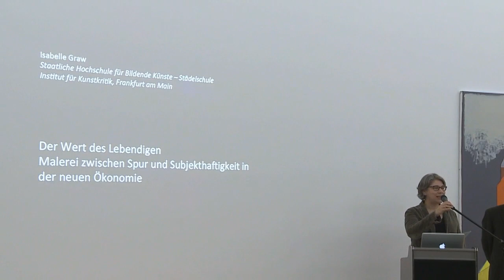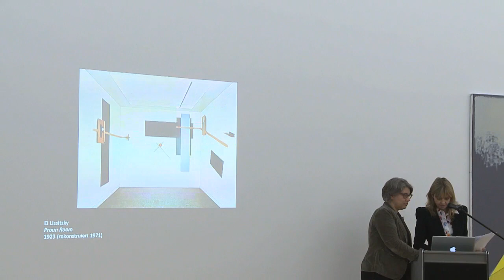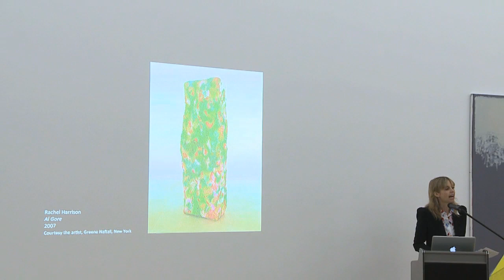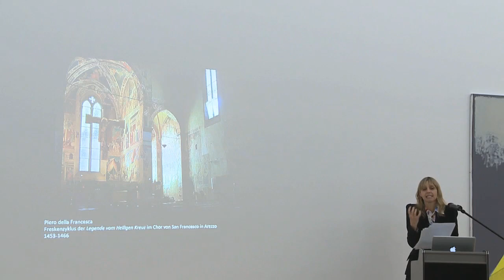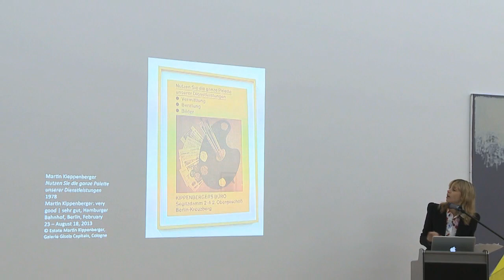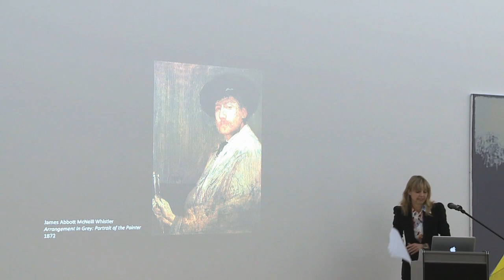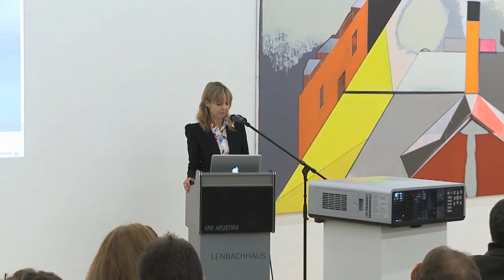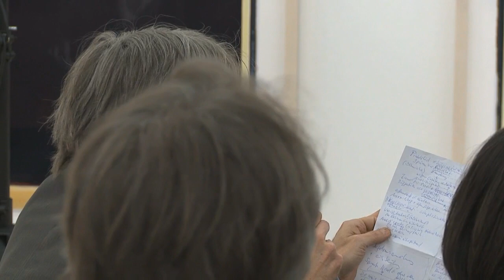Isabelle Graw: Der Wert des Lebendigen - Malerei als indexikalisches Medium i.d. neuen Ökonomie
Isabelle Graw

Seit sich die Malerei massiv erweitert hat und „neben sich steht", wie es David Joselit so treffend ausdrückte, fällt ihre Abgrenzung ausgesprochen schwer. Gleichwohl erfreut sich das Format Leinwandbild in all seinen Variationen heute wieder einer großen Beliebtheit und dies nicht zuletzt auch in nicht-malerischen Praktiken.

 Worin liegt die Spezifik des Leinwandbilds begründet, zumal es anderen Praktiken oft als „impliziter Horizont" (Avigail Moss, Kerstin Stakemeier) dient? Dieser Vortrag optiert für ein semiotisches Verständnis von Malerei, welches ihrer Besonderheit ebenso Rechnung trägt wie dem Prozess ihrer Entspezifizierung seit der Nachkriegszeit. Er geht von einer spezifischen Indexikalität der Malerei aus, die mit ihrer besonderen Wertform in einem unmittelbaren Zusammenhang steht. Es wird als Folge ihrer indexikalischen Zeichen aufgefasst, dass sie die geisterhafte Präsenz ihres abwesenden Schöpfers zu suggerieren vermag.

Auch ihre spezifische Wertform lässt sich mit dieser Suggestion von Lebendigkeit erklären. Indem die Malerei nämlich den Eindruck von lebendiger Arbeit (noch in ihren totesten, mechanischen Formen) erzeugt, ist sie prädestiniert dazu, jenes Leben zu produzieren, das in der neuen Ökonomie zu einer Ressource aufgestiegen ist.